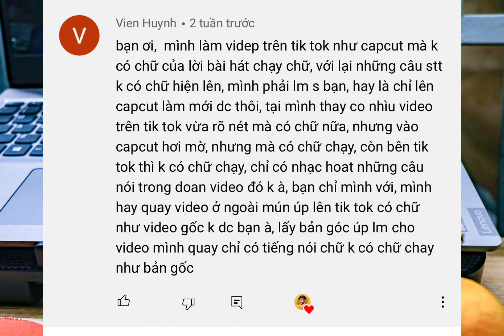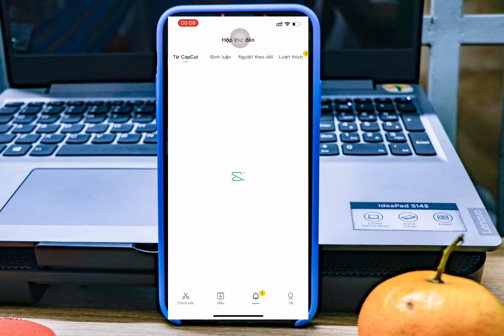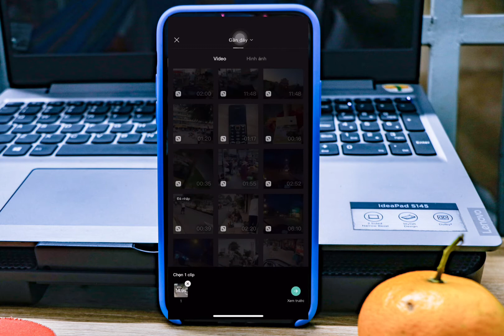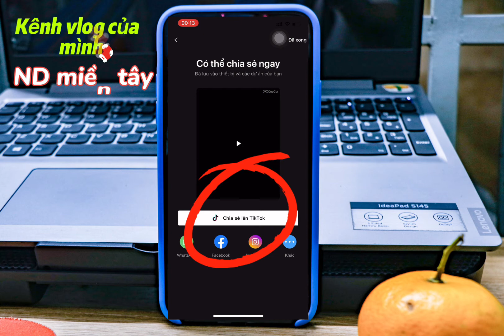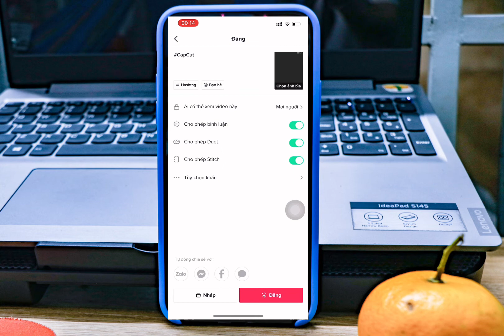capcut cách dùng mẫu có sẵn để tạo video hot đăng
Capcut có gì rất nhiều mẫu video tạo sẵn cho các bạn, việc của bạn là vào sử dụng thôi.